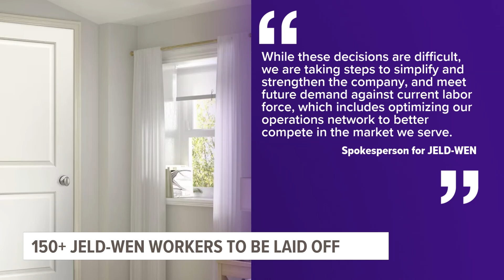Grinnell door and window manufacturer to lay off more than 150 workers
The North Carolina-based company made the announcement Wednesday on Iowa's Worker Adjustment and Restraining Notification (WARN) website.